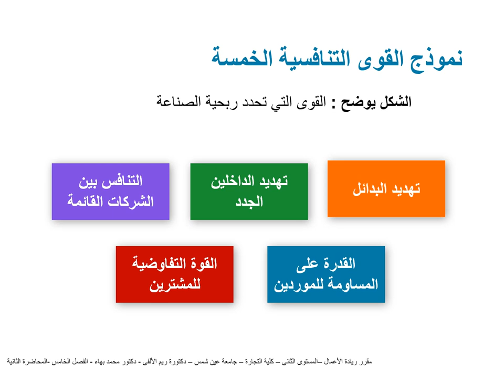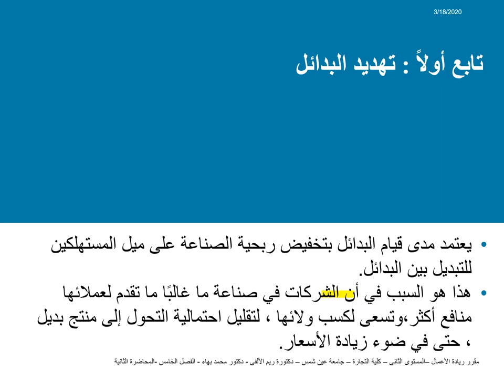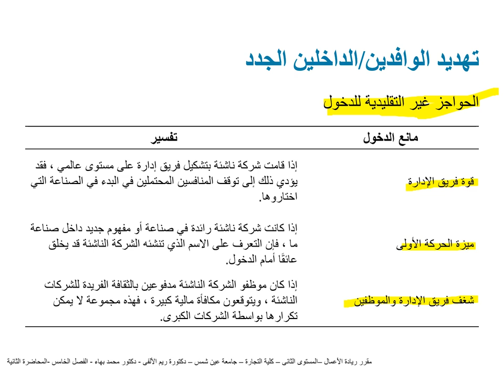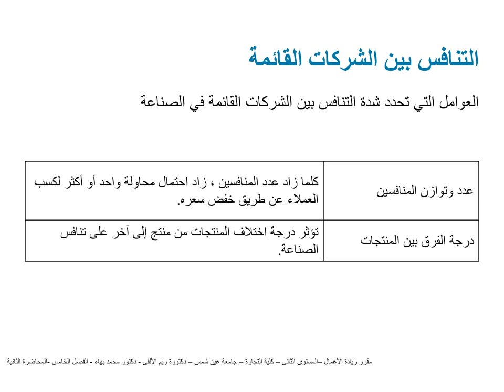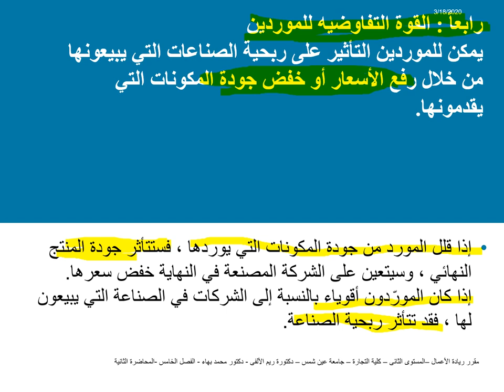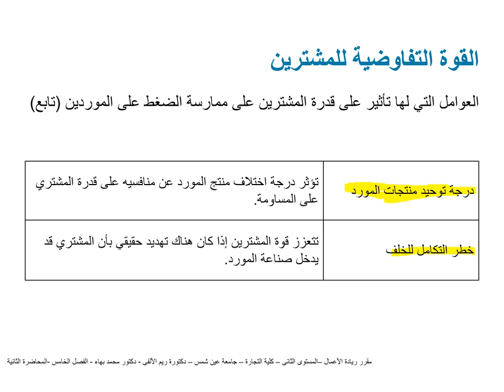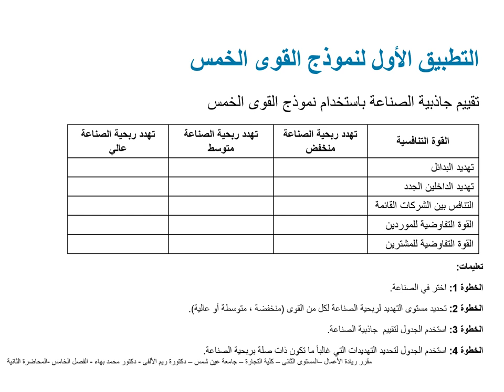ريادة الأعمال - د/ ريم الآلفى - المحاضرة الثانية